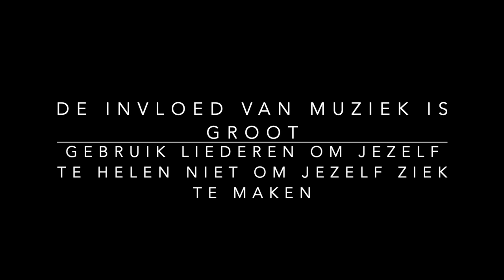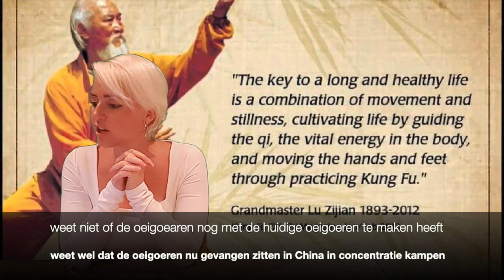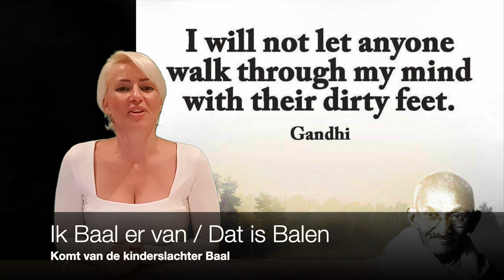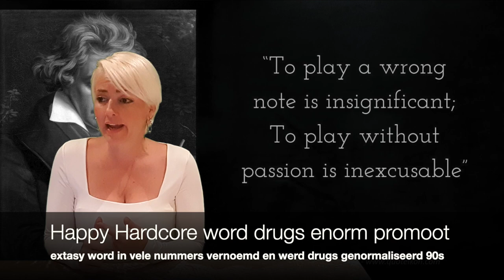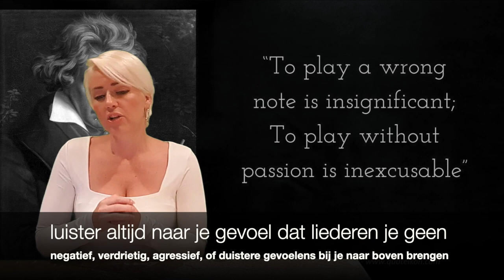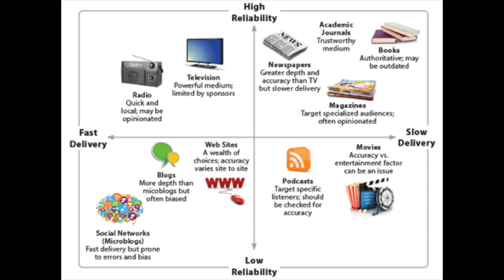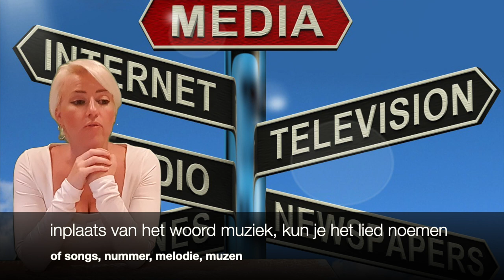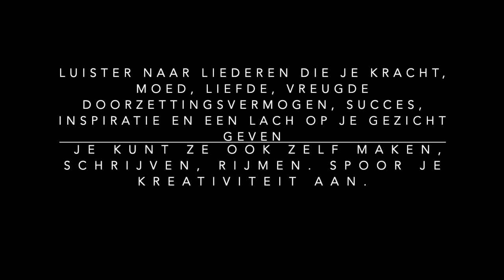DEEL 8 DE VERBORGEN MAGISCHE BETEKENISSEN ACHTER WOORDEN, ETYMOLOGIE, GESCHIEDENIS, MU-ZIEK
Deel 8 Masterclass Woorden Alchemie. In deze video leg ik jullie de kracht en de woord spelling van Muziek uit. De kracht van muziek is enorm groot en zit zeer systematisch in elkaar. Omring jezelf met blijde mooie dingen, liederen en mensen.

Ik heb 3 Youtube kanalen